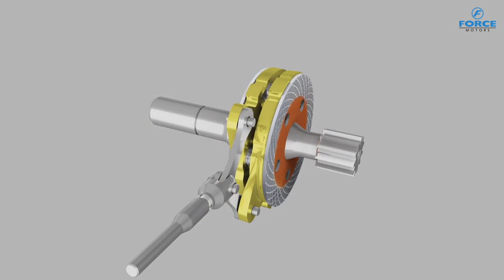Force Tractor (OIB) Disc Brakes - Telugu